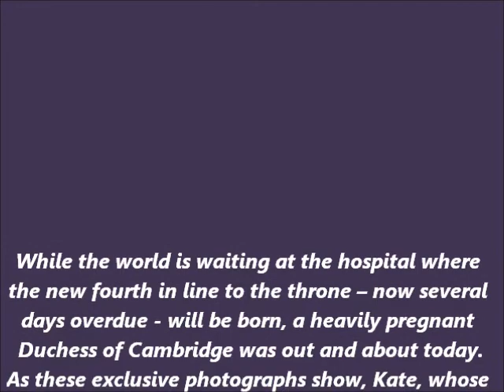Kate, 33, is a frequent visitor to pool to teach 21 month old son to swim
While the world is waiting at the hospital where the new fourth in line to the throne – now several days overdue - will be born, a heavily pregnant Duchess of Cambridge was out and about today.
As these exclusive photographs show, Kate, whose second baby was due on Saturday, popped into Buckingham Palace for a dip in the Queen’s pool with her son, Prince George, this morning.
Accompanied by up to five bodyguards, the royal mother-to-be drove herself in through the gates, with her son and what appeared to be his nanny, Maria Borrallo, in the rear of the car.